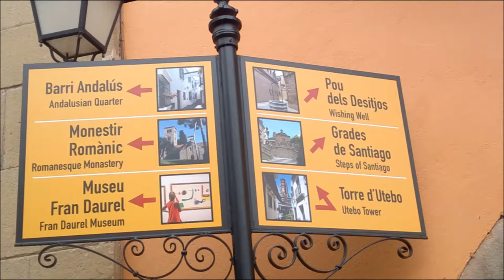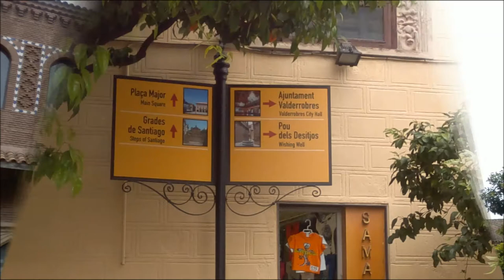Peblo Espagnole 2017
Le Poble Espanyol (nom catalan) ou Pueblo Español (nom espagnol), dont le nom signifie « village espagnol », est un musée à l'air libre situé sur la montagne de Montjuïc, dans la ville de Barcelone.

Histoire
Le village est construit pour l'Exposition internationale de 1929. Il se veut alors une synthèse de la richesse architecturale et culturelle de l'Espagne.
L'idée est soutenue par l'architecte catalan Puig i Cadafalch et le projet est réalisé par les architectes Francesc Folguera et Ramon Reventós avec la participation du critique d'art Miquel Utrillo et du peintre Xavier Nogués. Tous entreprennent différents voyages à travers la péninsule afin de recueillir le matériel iconographique. Durant leur périple, ils prennent des centaines de photos et de notes et réalisent une grande quantité de dessins, ce qui leur permet d'élaborer parfaitement la base de l'idée qu'ils veulent exprimer. Au total, les artistes visitent mille six cents localités.
Le but du Poble n'est pas de réunir une collection de chefs d'œuvre de l'architecture espagnole mais plutôt de construire un village qui serait une synthèse de l'Espagne monumentale. C'était une manière d'avoir l'Espagne au sein de la Catalogne.
Appelé initialement Iberona, le site est rebaptisé Pueblo Español dans une Espagne alors sous la dictature de Primo de Rivera.
Si dans un premier temps il est prévu de ne conserver la construction que pendant la durée de l'exposition, le succès rencontré auprès du public permet son maintien jusqu'à aujourd'hui.

Artiste : __url_artiste__